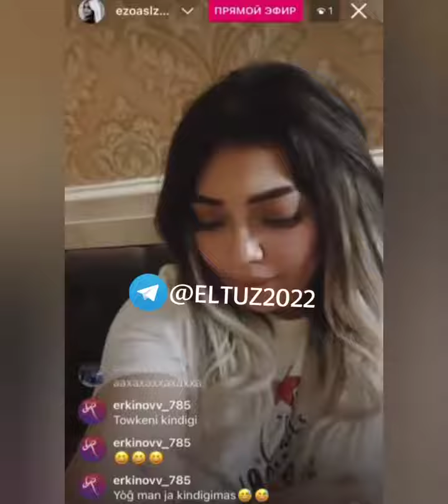ДАҲШАТ! БУ АҲМОҚ ҚИЗНИНГ БАШАРАСИДАН ЎЗИ ВИЛОЯТЛИК ЭКАНИ КЎРИНИБ ТУРИБДИ!